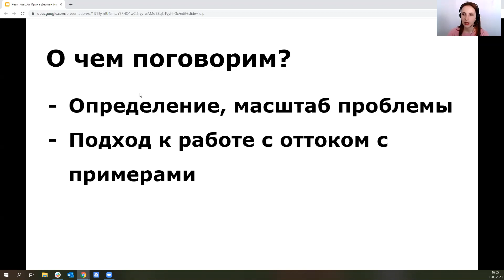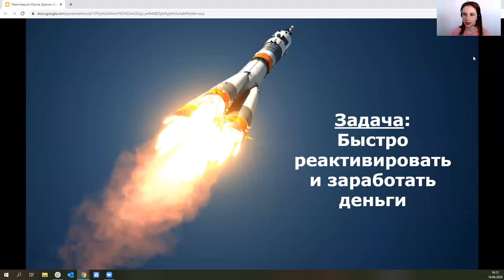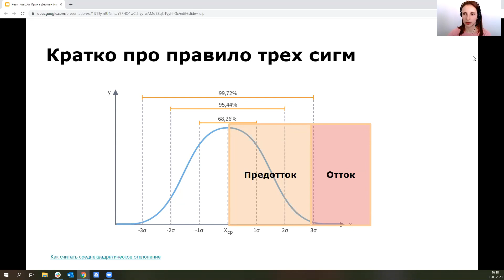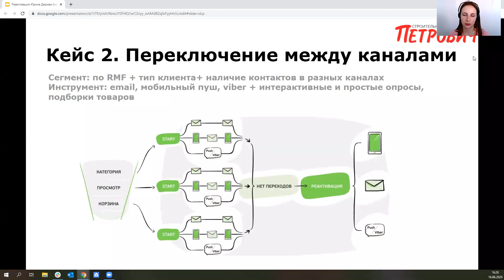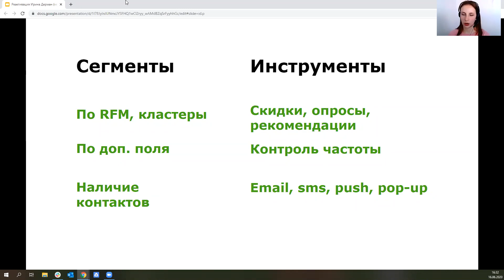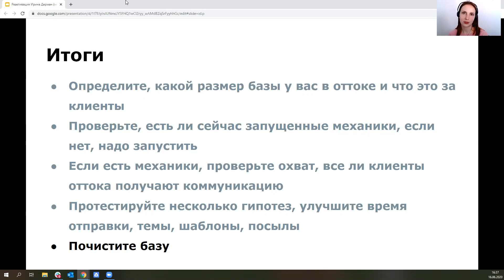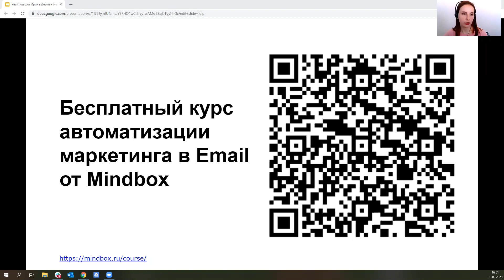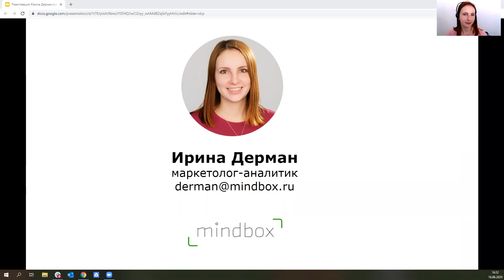Вебинар «Как работать с оттоком» — маркетолог-аналитик Mindbox Ирина Дерман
Маркетолог-аналитик Mindbox Ирина Дерман рассказала:
— Как бизнесу заработать на работе с сегментом оттока;
— Какие подходы работы с оттоком и сегментацией можно использовать.
— Разобрала истории наших клиентов: «Петрович», «Ароматный мир», Ennergia.

Mindbox — платформа клиентских данных для автоматизации маркетинга. Подходит
e-commerce, retail и другим b2c-компаниям с десятками и сотнями тысяч клиентов: